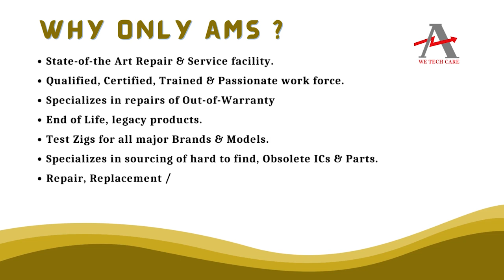EMERSON 5X00301G01 IO Module